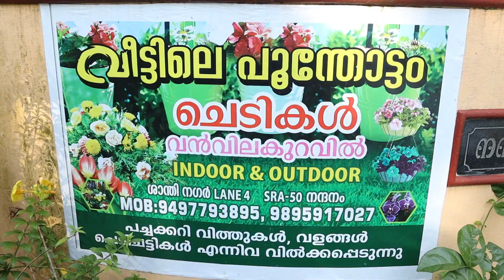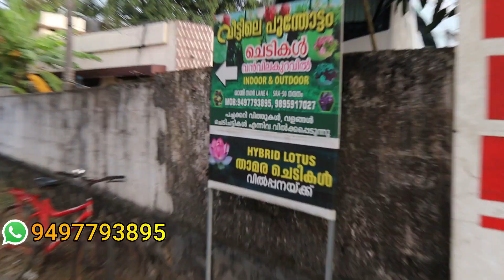താമര ഈസിയായി എങ്ങനെ വീട്ടിൽ വളർത്താം/50ലധികം താമരകൾ വിലക്കുറവിൽ വീട്ടിലെത്തും/lotus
ഹൈബ്രിഡ് താമര ട്യൂബറുകൾ ഇന്ത്യ മുഴുവൻ  DT DC ... Couriour വഴി എത്തിച്ചു തരുന്നതാണ് ..
 Live Plants , Runners ' എന്നിവ നേരിട്ട് വന്നാൽ വിലക്കുറവിൽ കൊണ്ടു പോകാം
Lini sanil
Lotus Garden
Santhi Nagar 50
Athani po -683585
Aluva
Nesumbassery
Near Kerala pharmacy
Airport jn - Athani